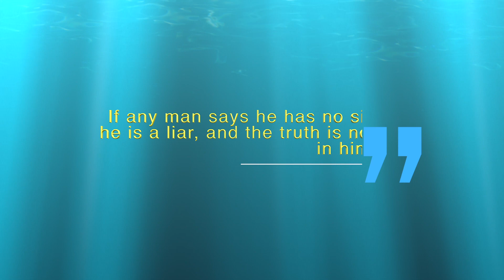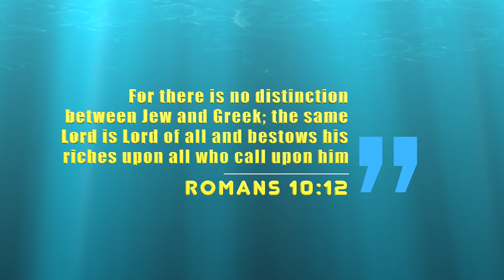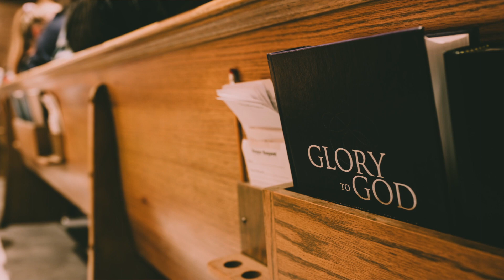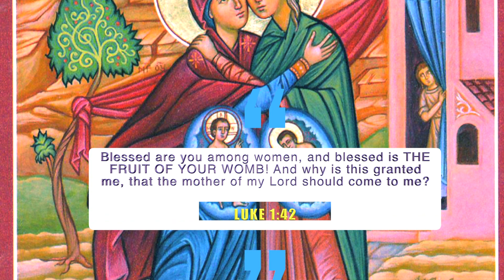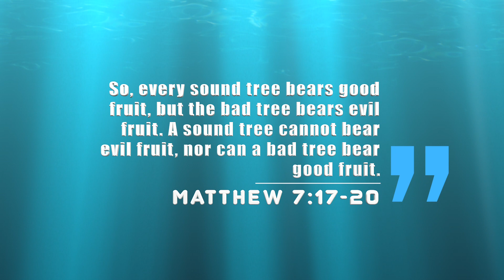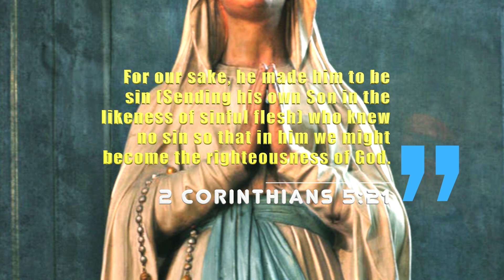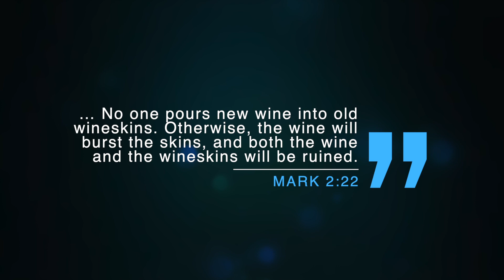WHY IS THE CATHOLIC CHURCH THE TRUE CHURCH? SHE TEACHERS THAT THE MOTHER OF JESUS IS SINLESS.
El señor Moreno (MA History, NYU; Philosophy/Theology BC), with a simple theological and scriptural approach, explains how and why the Catholic Church recognizes and venerates the Blessed Virgin Mary as perfectly sinless and immaculate.

Credits:

Part of the script used for this presentation came from the masterful, apologetic work written by “Catholic Answers” founder Karl Keating, Catholicism and Fundamentalism, The Attack on Romanism by ‘Bible Christians.’ You may get this title from Amazons,

Tim Staples, from Catholic Answers, has a great article about why our Lady, the “Mother of God,” was conceived without sin. Feel free to check it out.

For more information about our Blessed Virgin Mary in the Orthodox Church, please go to